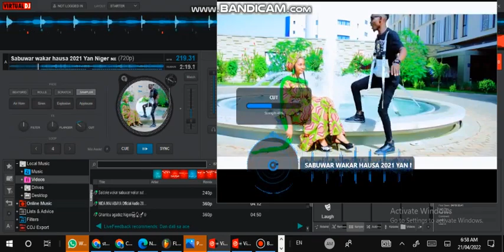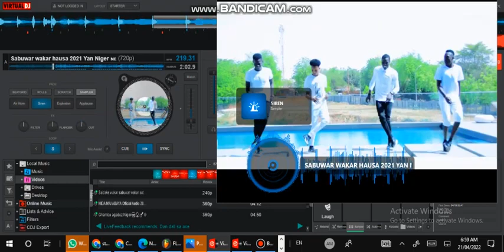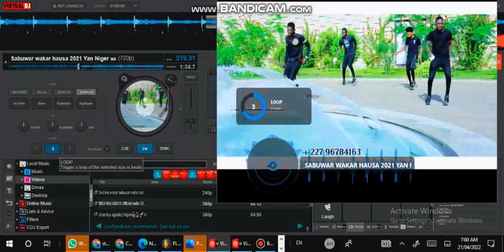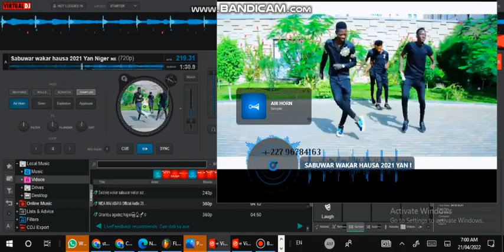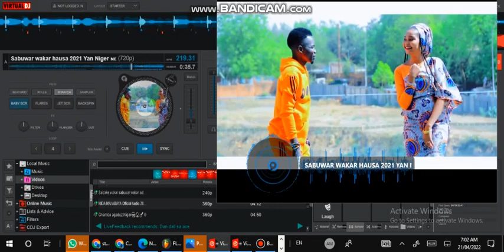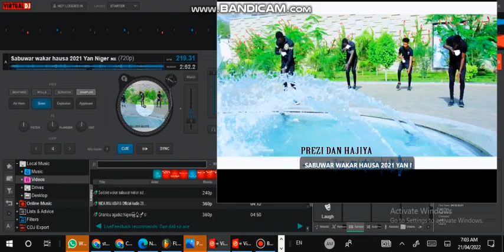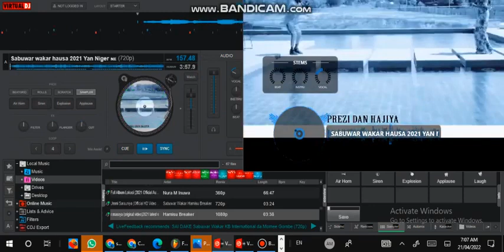sabon remix hausa 2022